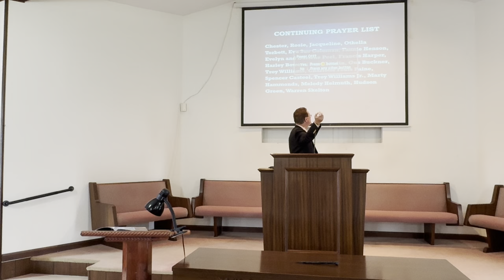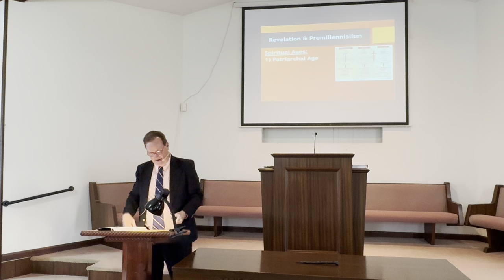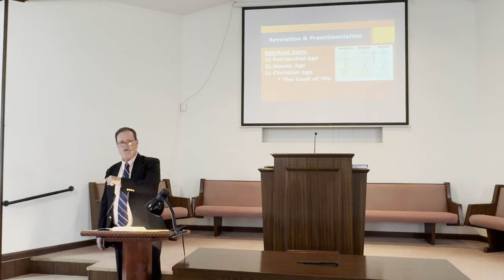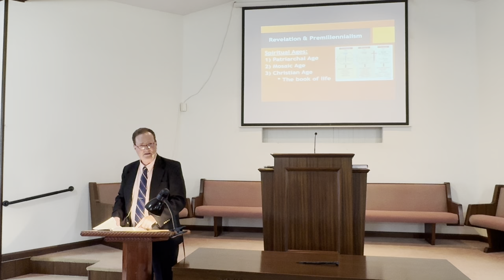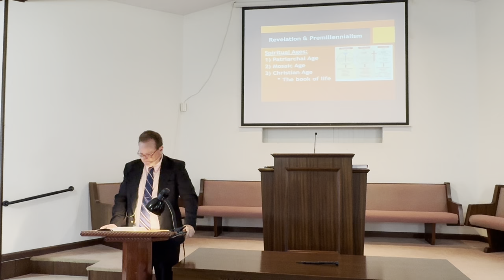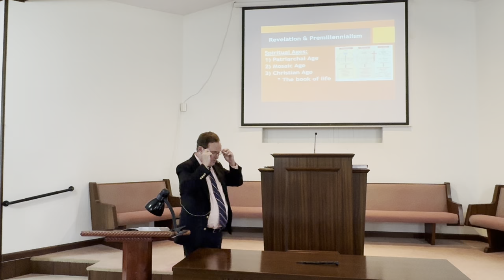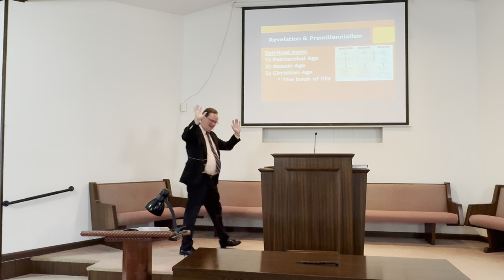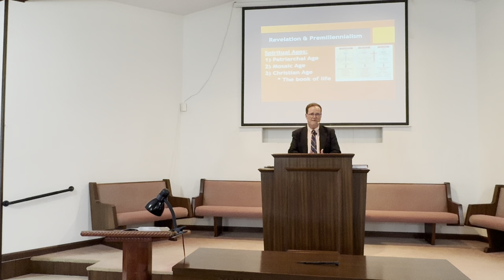3/27/2024, 6 PM "Revelation and Premillennialism", Chapter 20, Mark Stephenson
3/27/2024, 6 PM "Revelation and Premillennialism", Chapter 20,  Etowah Church of Christ, Etowah Tennessee, Mark Stephenson

Service Times:

Sunday Morning Bible Study - 9:30 AM
Sunday Morning Worship - 10:30 AM
Sunday Evening Worship - 6:00 PM